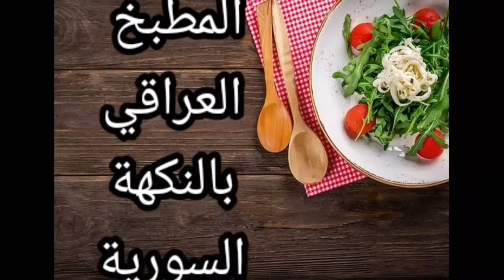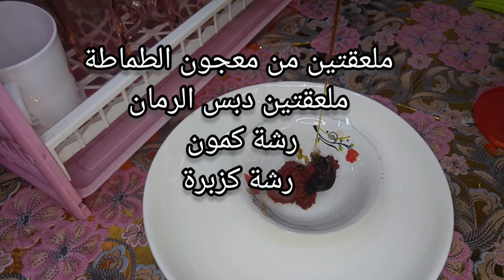اطيب تتبيلة للسمك المسكوف او المشوي وسر اللمعة والطعم المميز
موسيقى: Farewell
عازف:  Ilya Truhanov